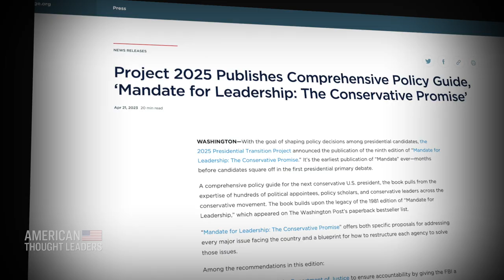Kevin Roberts: Roadmap to Defeating the Deep State & Winning the New Cold War with the CCP | TEASER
Today, I sit down with President of The Heritage Foundation Kevin Roberts to discuss Heritage’s comprehensive strategy to win “the new Cold War” with the Chinese Communist Party, how Heritage has changed since Roberts’ arrival, the 2025 Presidential Transition Project, and Tucker Carlson’s last speech as a Fox host at Heritage’s 50th Anniversary Celebration.

“The deep state, the administrative state more broadly, is the rotten fruit of our individual members of Congress…not having the courage to pass bills or kill bills on behalf of self-governance,” says Roberts.

“This is precisely why Heritage—along with 54 other conservative organizations, 400 policy scholars—has been working so intently on Project 2025, the aim of which is to take the biggest dagger ever and place it firmly in the center of the heart of the deep state.”

LATEST EXCLUSIVE EPISODES:

Big Tech Immunity Explained: Law Professor Adam Candeub on How to Rein In Section 230 Abuse

Christine Anderson: From 15-Minute Cities to Climate Lockdowns, the Onslaught of Digital Tyranny

An Insider’s Analysis of the World Health Organization’s $31 Billion Pandemic Plan—Garrett Brown

Why the CCP Loves When the US Spends All Its Money on the Military—Christopher Miller, Former Acting Defense Secretary

Our Inaction Today Will Haunt Our Grandchildren Tomorrow—Jason Jones on Helping the World’s Most Vulnerable, From Afghanistan to China

Kevin Roberts: A Roadmap to Defeating the Deep State and Winning the New Cold War with Communist China